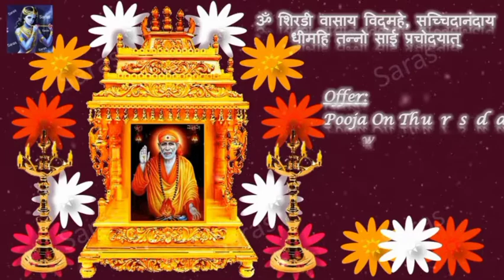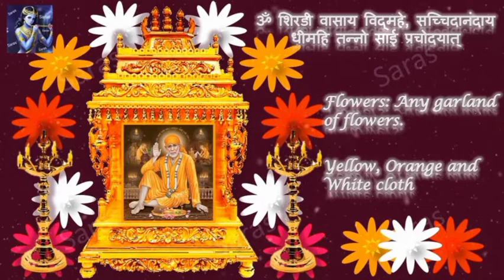Saibaba Ashtottara Satanamavali 108 Names, Sairam bajana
Sai Baba Ashtottara Satanamavali | 108 Names | Sai Baba

Sai Baba Ashtottarram
Sai Baba Swamy Ashtottara
Ashtottara
108 names of Sai Baba